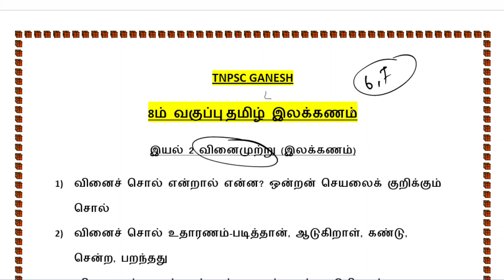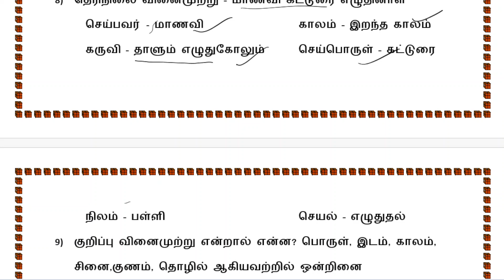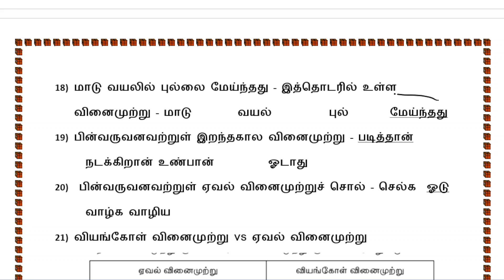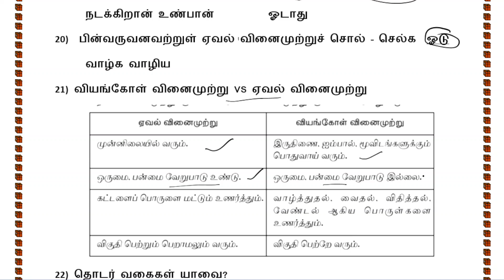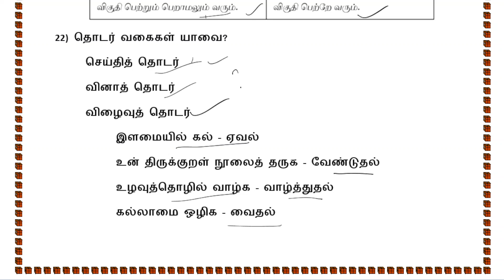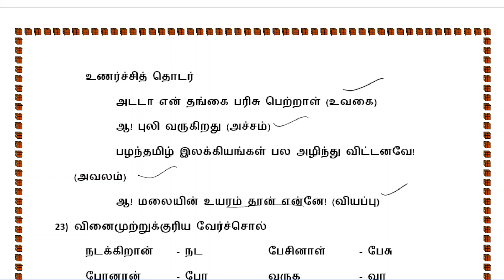8ம் வகுப்பு தமிழ் இலக்கணம்-இயல்-2- வினைமுற்று-TNPSC TAMIL ILAKAKNAM-TNPSC GANESH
8ம் வகுப்பு தமிழ் இலக்கணம்-இயல்-2- வினைமுற்று-TNPSC TAMIL ILAKAKNAM-TNPSC GANESH